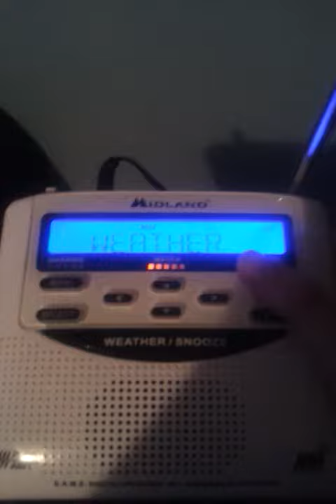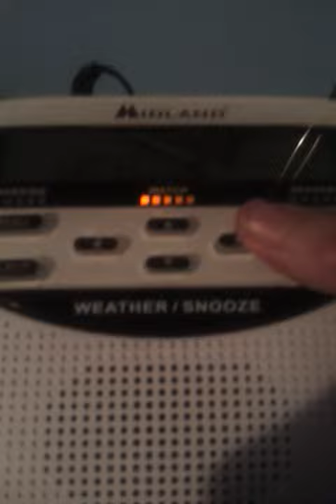Eas #6: severe thunderstorm watch #28